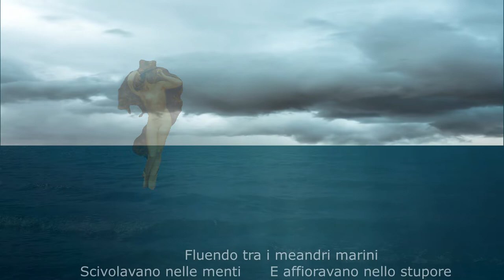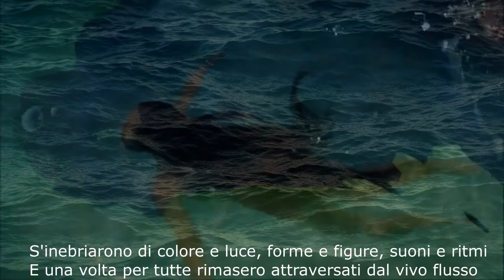La Grazia delle Sirene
Ai miti, per loro natura, sono estranei significati univoci. Le stesse narrazioni che li tramandano scorrono su tracce parallele e non di rado contraddittorie. Questa loro identità non identificabile ne moltiplica senso e significato rendendoli alfine inesauribili.
Non fa eccezione il mito delle Sirene che ha generato nei tempi suggestioni, immagini, brani musicali, dotti saggi ma anche cartoni animati e film di cassetta.
Per chi volesse approfondire cito due saggi (e ovviamente tanti altri meriterebbero pari attenzione):
- “Il canto delle sirene” di Maria Corti (Bompiani);
- “Sirene” di Elisabetta Moro per il Mulino

Sul versante letterario, tra i vari testi, segnalo “Lighea” di Tomasi di Lampedusa, autentico gioiello nella raccolta  “Racconti” edita da Feltrinelli.

Veniamo al video. Qui le Sirene sono canto e immagine della Grazia e della Sapienza dell'elemento femminile nei confronti del quale l'uomo reagisce spesso in modo inadeguato e talvolta scomposto, animato da diffidenza, incomprensione e supponenza.
Ma la visione e l'ascolto della Sirena porta con sé la possibilità che avvenga l'incanto dell'incontro e l’apertura ad una sapienza nuova. E questo è in realtà il tema del video.

Credits:
- le immagini dei quadri che appaiono nella prima parte del video (“Sirena o Abisso Verde” 1893; “Pico re del Lazio e Circe di Tessaglia 1904” etc) sono opere del sommo Giulio Aristide Sartorio, per chi volesse avere info iper-sintetiche può essere utile dare un’occhiata ad un brevissimo video aprendo questo
Richiamare l’attenzione nei confronti di questo grande artista offre il fianco agli strali dei militanti del Politically Correct & Cancel Culture (che sollevano giuste riflessioni ma talvolta indicano soluzioni molto discutibili) al riguardo per chi fosse interessato a questo tema segnalo un breve video con il punto di vista di Alessandro Barbero:
Ho utilizzato alcuni video messi generosamente a disposizione da “Cottonbro” nella piattaforma Pexels.
Il brano che accompagna le immagini, subito dopo il primo minuto, prende le ali, o forse, per meglio dire, prende il largo con una sorta di canto e richiamo delle sirene e questo colpo d’ala è frutto del potere visionario di Walter Belvedere.